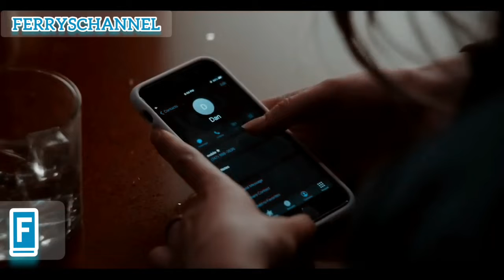Terjeb4k Di Ket!ngg!an 600 Meter dan Tidak Bis4 Turun !!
Hallo semuanya... Ferryschannel mau bagi - bagi giveaway berupa pulsa tiap bulannya lho !!!

Caranya gimana ?
Berlaku buat kamu yang comment dan like mulai tanggal 7 Agustus 2022 dan  akan diundi untuk mendapat giveaway berupa pulsa untuk 2 orang tiap bulannya.

Syaratnya :
2. Kamu like dan comment di video mana saja
3. Diundi sejak yang comment mulai tanggal 7 Agustus 2022 (akan dilihat dari notif comment yang masuk sejak tanggal 7 Agustus 2022)

Pemenang akan diumumkan di youtube ferryschannel dan Instagram story & feed IG  @ferrysjuntax.

Siapa tau kamu yang beruntung ya guys !!!